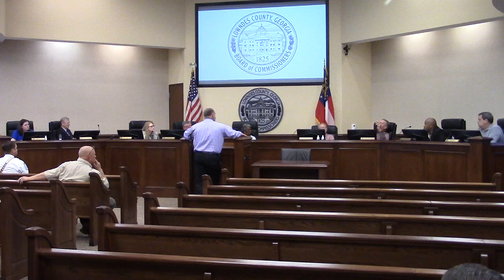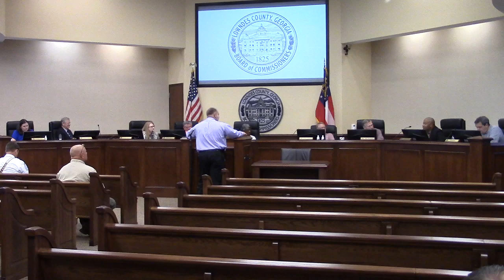8b. Reports - Ashley Tye on Hurricane Helene @ LCC Work Session 2024-10-14